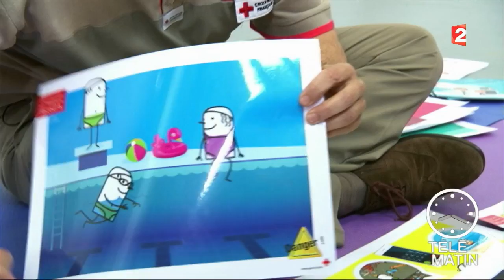Santé – Former les plus jeunes aux gestes de secours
Gestes qui sauvent : la Croix-Rouge forme les 6-12 ans.